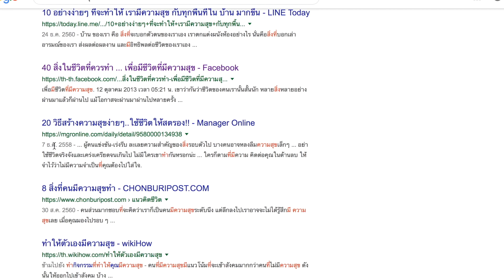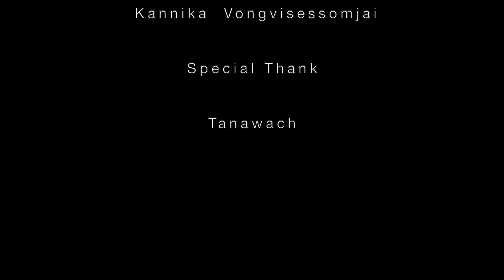หนังสั้น WISH | Short Film | HD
บางครั้งความสุขนั้น
อาจจะแค่ต้องการใครสักคนที่เข้ามาทำให้รู้สึก
และเข้าใจในสิ่งที่เราเป็นแค่นั้นเอง

และถ้าหากว่าเราได้ลองสัมผัสถึงมันเราก็จะเข้าใจ
และ รู้สึกถึงคำว่า" รัก "

NM4405
BROD.MEDIA.MANAGEMENT

ขอขอบคุณ เพลงดีๆจาก เพื่อการศึกษา
เพียงสัมผัส - Nooze
Punch Inst.

เป็นอีกหนึ่งผลงานที่ ใช้เวลา5 ชมในการถ่าย และ คิดแล้วถ่ายส่งอาจารย์เลย หากมีข้อผิดพลาดอะไรก็ขออภัยด้วย น้าค้าาT_T